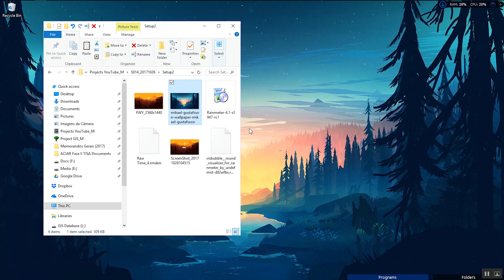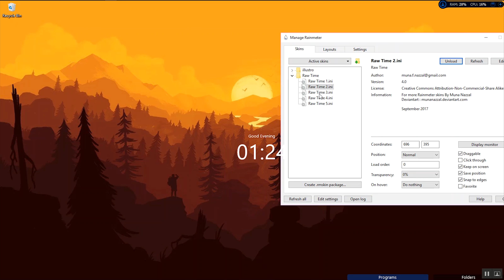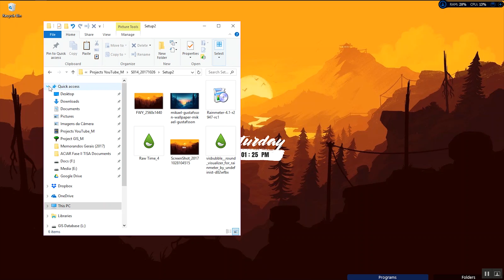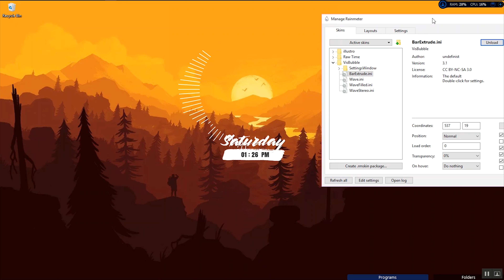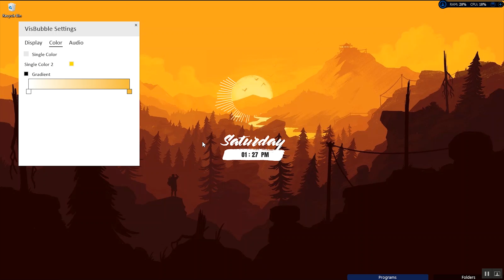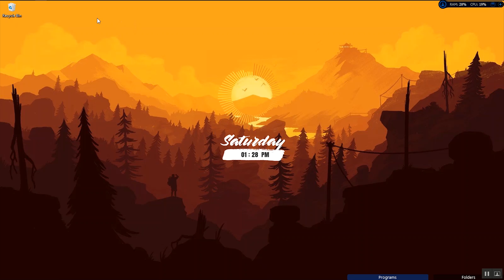Desktop Setup SIMPLE and COLOURFUL Windows 10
Desktop Setup Ep.002
Personalize your dsektop the way you want. Give it that tha simple and cool look!

Download the files here:

Wallpaper

Application

Music